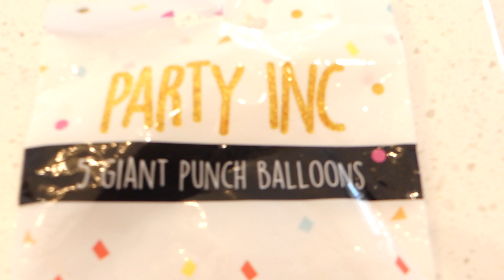Fun kids can we pop it?Kids challenge family fun play giant balloon popping challenge toy surprise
Fun kids can we pop it?Kids challenge and family fun play giant balloon popping challenge with toy surprise.
It's family fun play balloons and kids have fun doing this balloon popping challenge challenge. Can we pop it? Blow it up can we pop it ?Blow balloon is awesome kids challenge specially if kids have toy surprise inside . Blow it up can we pop it? Kids popping balloon is fun video to make we hope you enjoy it. Thank you for your support!
Welcome to WL FUN TIME with Louis and William please check out their challenges, creations, and just hanging out having fun.
It's all about fun time!